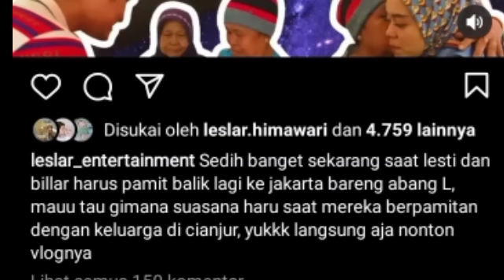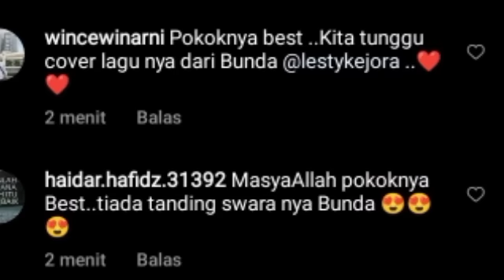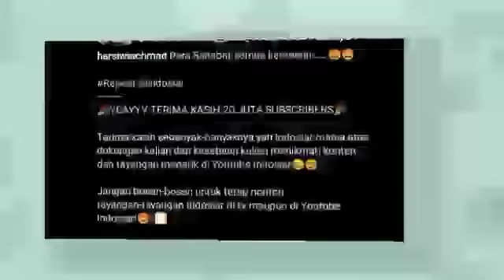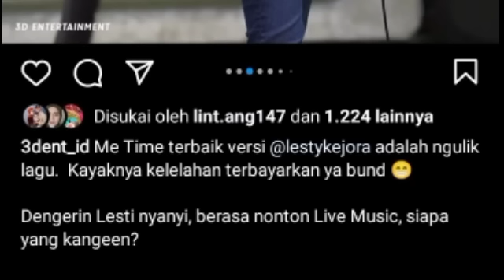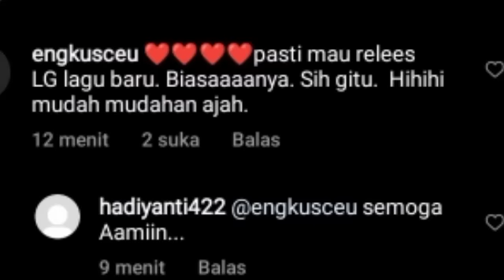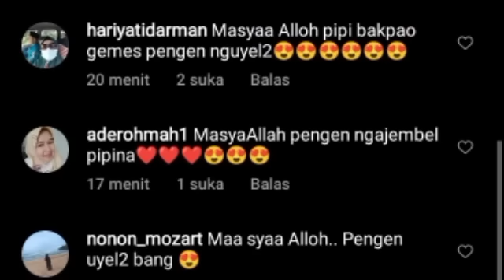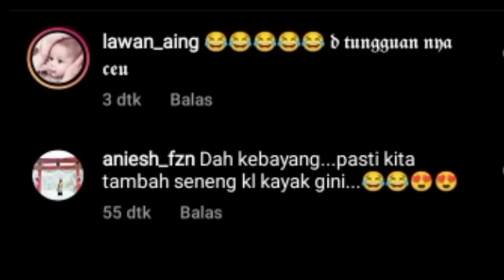TEH NOVI KHAWATIR SOAL ABANG L YG AKAN LAKUKAN INI !! & KABAR DARI AYAH KEJORA,LESTY & 3 DENT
Lesti kejora
Lesti
Lesti kejora
lesty & risky
Indosiar
Lesti DA
lesty DA